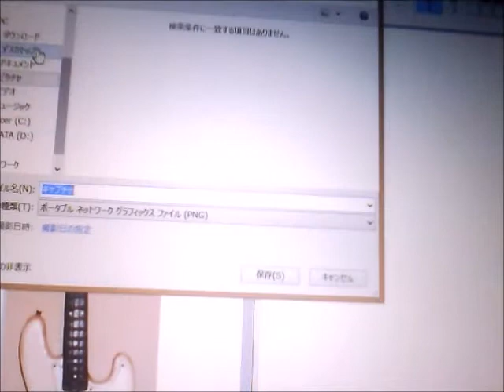K. flies solo - "Defeat of Youth (in the filth)" [original composition, 1995 + 2015]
a home-recorded demo of my original tune, with some new bits
*NB: this composition had(s) nothing to do with the famous poem by Aldous Huxley.

1:36 synthesizer solo
3:03 bass solo
6:36 closing